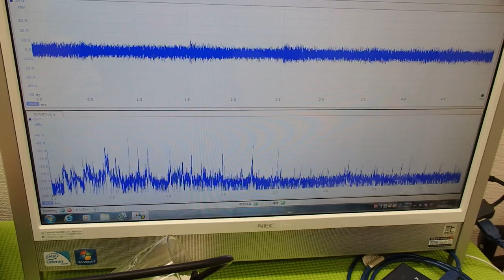オリジナル超音波プローブの「発振・制御」 ultrasonic-labo